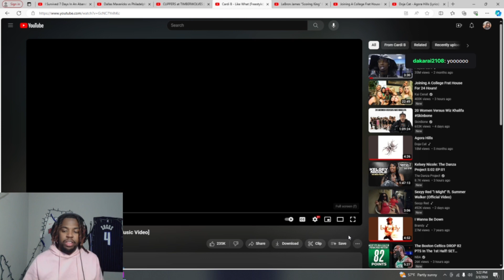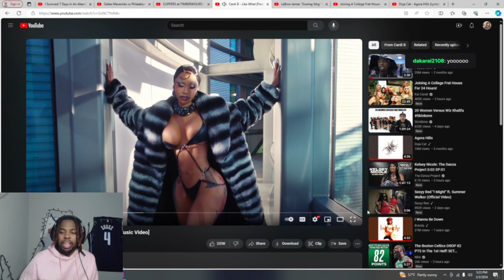Cardi B went off on her Like What (Freestyle)